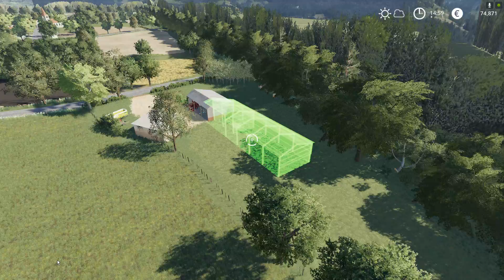[FS19] La Ferme Cachée | Épisode 29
Bonjour à tous, aujourd'hui on se retrouve pour un nouvel épisode de notre série "La Ferme Cachée". J'ai caché différents objets, véhicules et bâtiments sur la map et c'est à vous de les retrouver. Chaque découverte que vous ferrez aura une influence sur la série. Dans cette vidéo on va presser la paille, rentrer les ballots, acheter un bâtiment, épandre de la chaux et déchaumer. J'espère que cette  vidéo vous plaira. :)